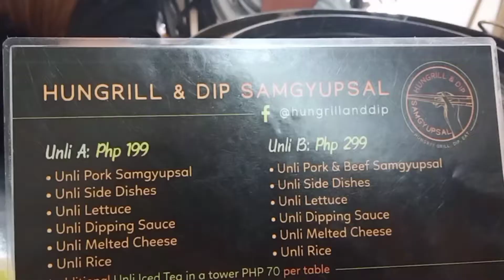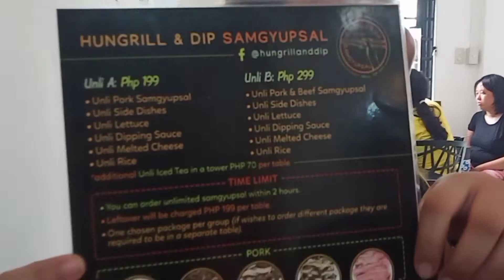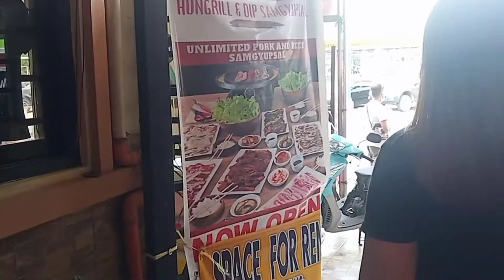Samgyupsal with my Friends